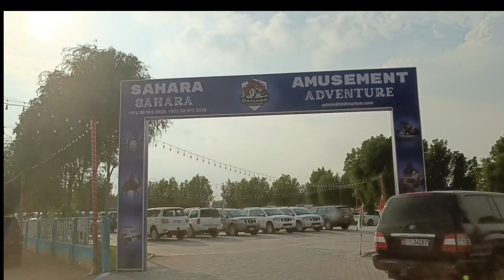Desert Safari Dubai/Safari amusement adventure/Dune bashing/belly dance/tickets/quade bike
desert safari adventure
dubai
dubai desert
dubai safari
dubai desert safari tour
best desert safari dubai
dubai desert safari experience
things to do in dubai
dubai desert safari vlog
desert safari in dubai
desert safari dubai price
dubai desert safari tickets
evening desert safari dubai
desert safari dubai quad bike
how to book desert safari dubai
dubai desert safari adventure
desert safari dubai belly dance
Tanura show
fire show
travellingvlogs
traveldubai
budgettravelling
desertsafarivlog
Travel Vlog
Travel Family
hi travellers
trending
travel around the world
travel
food review
travel tips
budget travel
cheap travel
camel riding
dune bashing
belly dancer
dubai desert safari belly dance
dubai hot belly dance desert safari
must watch video is Global 🌎village
link is here👇